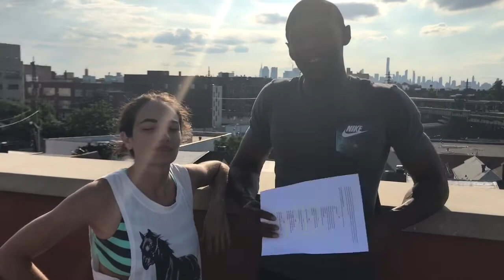Day 13. Barbara Jo Rubin - The Movie Journey